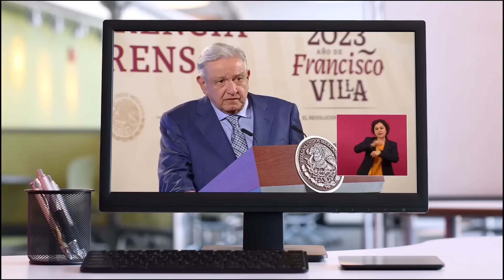ESTADOS UNIDOS METE SUS MANOS EN MÉXICO